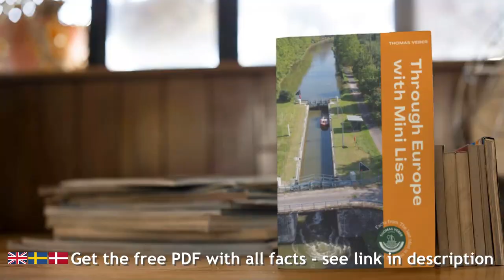Reaching the Med! To the Mediterranean in a 17 ft boat: #18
We have sailed all the way through Europe and now only have the part from Avignon to Port St. Louis du Rhône left. Unfortunately I have to do it alone, but reaching the last lock to the Mediterranean is a fantastic feeling!

THROUGH EUROPE WITH MINI LISA